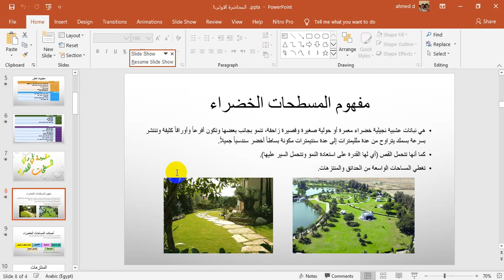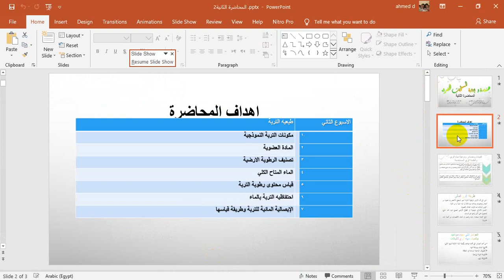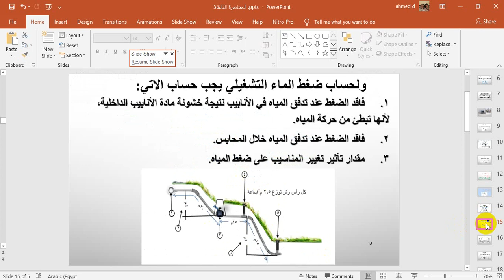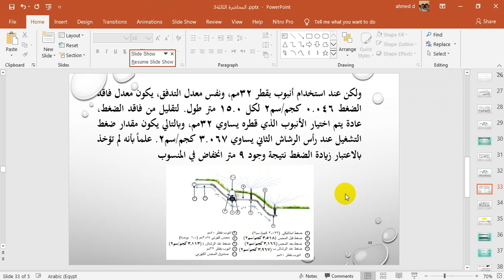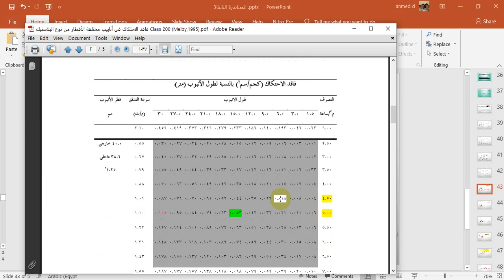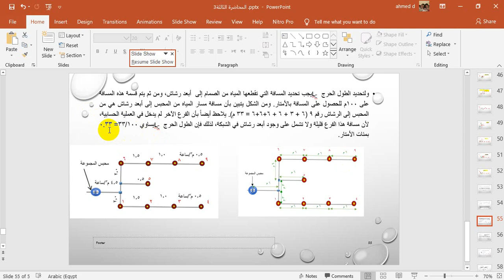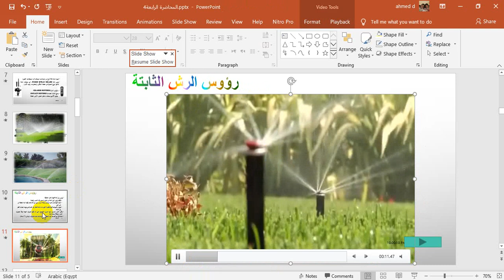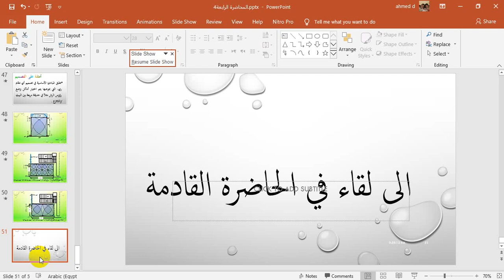مراجعه من المحاضره الاولي الي الرابعه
الرجاء الضغط علي الاشتراك و زر الجرس ليصلك كل جديد اول بأول علي القناة